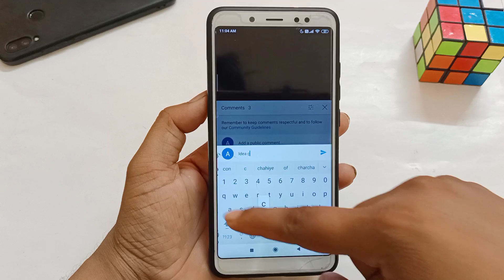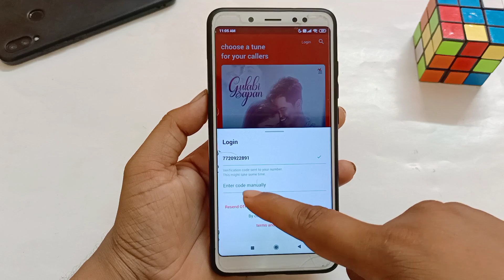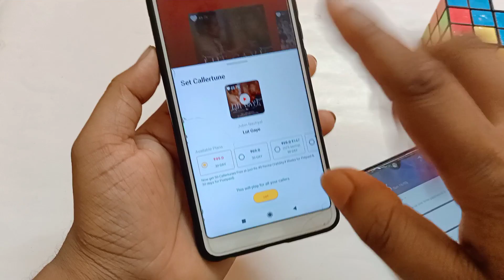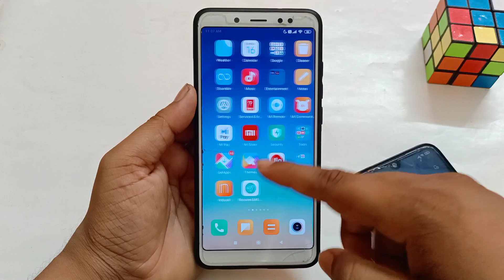Idea नंबर पर फ्री Caller Tune कैसे Set करें | Idea free Caller Tune कैसे लगाए | Idea Caller Tunes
how to set idea free Caller tune
how to free Caller tune set in Idea
how to set Idea Caller tune in hindi
how to set free idea caller tune for any music
how to set Idea free Caller tune for Unlimited pack
how to set Idea free Caller tune for all music